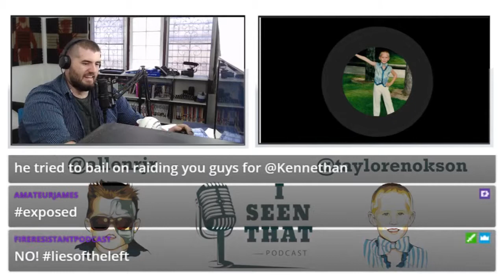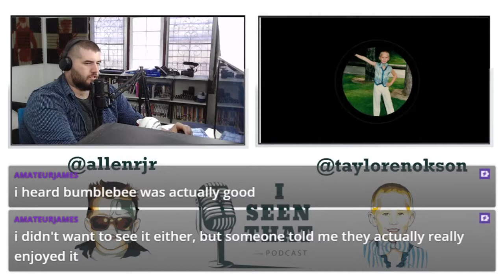Bumblebee, 8th grade, White boy rick